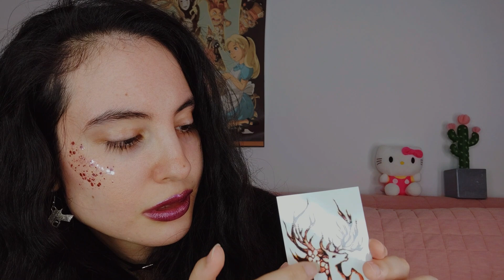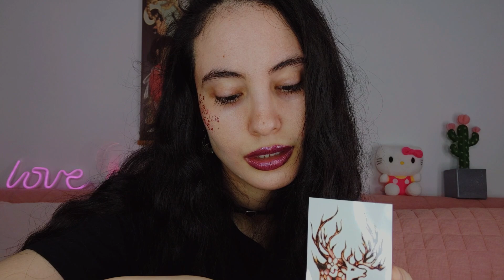אסמר|עושה עליכם ניסויים בזמן שאתם ישנים😴🤭ASMR|Experimenting On You While You're Asleep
היי חברים! אני מקווה שכולכם מרגישים מעולה ושאתם בריאים ושמחים!
הערב הוא רולפליי בו חברה עושה עליכם ניסויים בזמן שאתם ישנים
אל תכעסו עליה,היא פשוט ממש משועממת ולא נרדמת😩😂

יקרים ויקרות שלי,שמתי בסרטון הזה כל כך הרבה אנרגיה זמן ומחשבה!
 אם אתם אוהבים.ות אותו אשמח מאוד מאוד שתשימו לייק,תגובה,תשתפו ותרשמו לערוץ שלי.🙏❤..זה ישמח אותי כל כך כל כך! ויעזור לי ליצור לכם עוד תוכן כזה ולפתח את הערוץ!❤

**אם בא לכם לתת לי טיפ או לתרום לערוץ-
אני אסירת תודה!🥰
If you feel like gifting me a Tip or doanting to the channel-i'm extreamly grateful